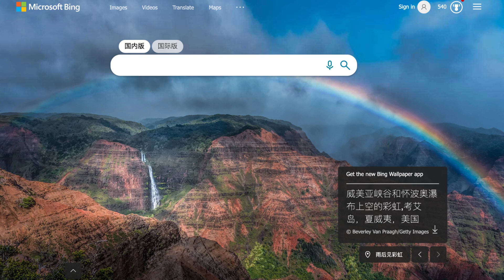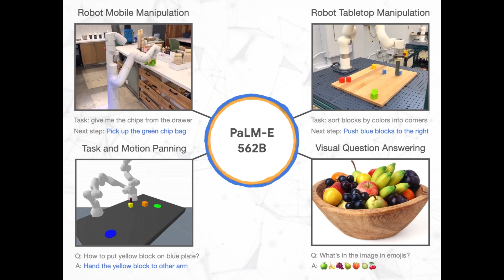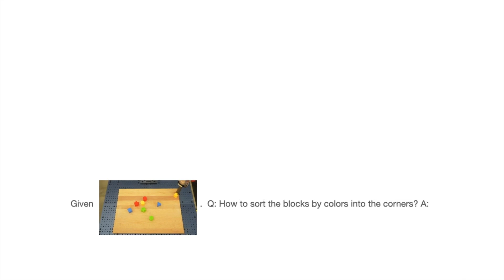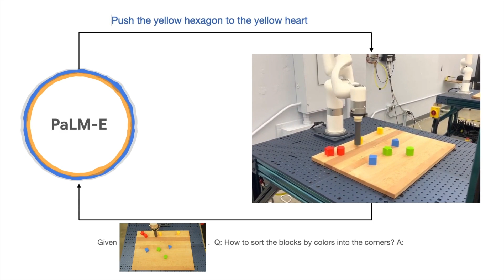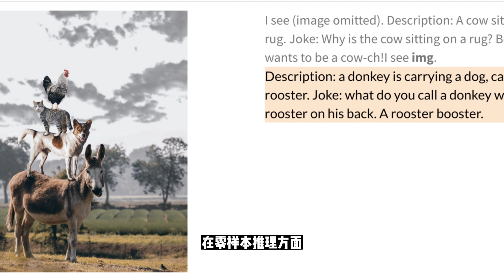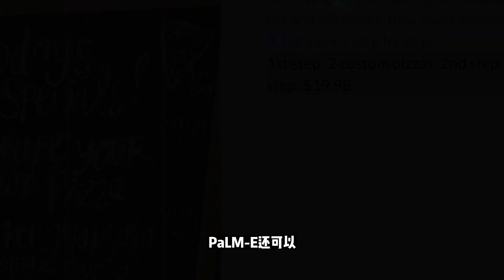【人工智能】放大招！Google推出史上最大视觉语言模型PaLM-E | 5620亿参数 | 多模态具身视觉语言模型 | 看图说话还能操控机器人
00:00 介绍
01:12 Demo1 让机器人从抽屉里取出薯片拿过来
02:03 Demo2 让机器人把绿色星星拿过来
03:16 Demo3 让机器人把不同颜色的积木放到不同的角落
05:46 Demo4 让机器人将剩余的积木放到组里
06:05 Demo5 让机器人将海洋色的积木放到一起
07:20 Demo6 让机器人将红色的积木放到咖啡杯中
08:05 Demo7 让机器人将绿色的积木推给乌龟

大语言模型的飞速「变异」，让人类社会的走向越来越科幻了。点亮这棵科技树后，「终结者」的现实仿佛离我们越来越近。

前几天，微软刚宣布了一个实验框架，能用ChatGPT来控制机器人和无人机。

谷歌当然也不甘其后，在周一，来自谷歌和柏林工业大学的团队重磅推出了史上最大视觉语言模型——PaLM-E。

PaLM-E 是迄今为止已知的最大 VLM（视觉语言模型）。作为一种多模态具身 VLM，它不仅可以理解图像，还能理解、生成语言，执行各种复杂的机器人指令而无需重新训练。它还展示出了强大的涌现能力（模型有不可预测的表现）。

据谷歌称，当得到一个高级命令，如“把抽屉里的米片拿给我”，PaLM-E 可以为带有手臂的移动机器人平台（由谷歌机器人公司开发）生成一个行动计划，并自行执行这些行动。

PaLM-E 通过分析来自机器人摄像头的数据来实现这一目标，而无需对场景进行预处理。这消除了人类对数据进行预处理或注释的需要，使机器人控制更加自主。

PaLM-E 还很有弹性，能够对环境做出反应。例如，PaLM-E 模型可以引导机器人从厨房里拿一袋薯片，由于 PaLM-E 集成到了控制回路中，它对任务中可能发生的中断有了抵抗力。在一个视频例子中，一名研究人员从机器人手中抓起薯片并移动它们，但机器人找到了薯片并再次抓起它们。

另外，PaLM-E 模型也可控制机器人自主完成原需人类指导的复杂任务。除了机器人技术外，谷歌研究人员还观察到使用大型语言模型作为 PaLM-E 核心的几个有趣效果，其中一个是 PaLM-E 能表现出“正向转移”，这意味其可将从一个任务中学到的知识和技能转移到另一个任务中，相较单任务机器人模型能有更好的表现。

谷歌研究人员计划未来将探索 PaLM-E 在现实世界中有更多应用，例如家庭自动化或工业机器人，也希望 PaLM-E 能够激发更多关于多模态 AI 的应用。